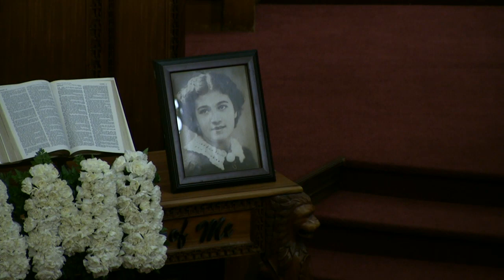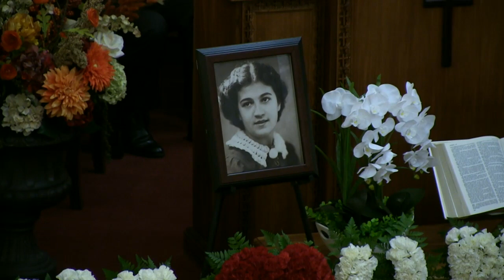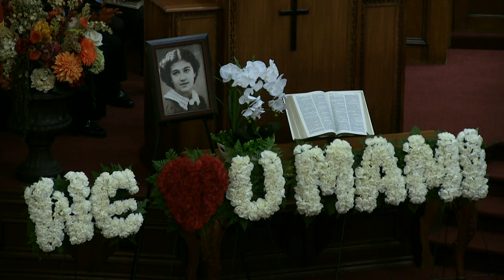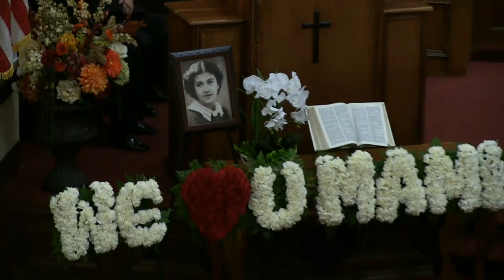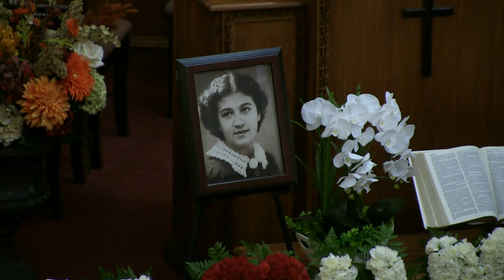Wake Sister Maria Ban